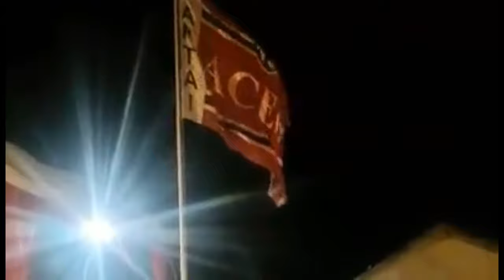Lagu Terbaru Imum Jhon Untuk Mualem - Harapan Bak Panglima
Imum Jhon menyanyikan Lagu terbarunya untuk Calon Gubernur/Wakil gubernur Aceh, H Muzakir Manaf (Mualem) / TA Khalid.